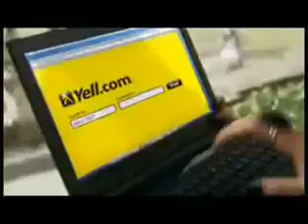A Hard Roman's Night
i don't want to be a roman
but when i get home to you
i find the things that you do
they make me feel all right